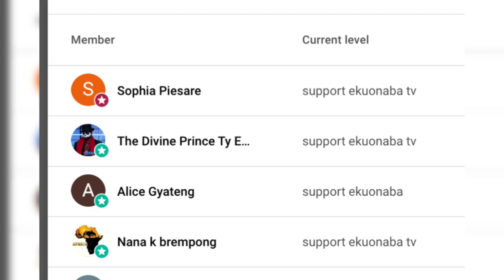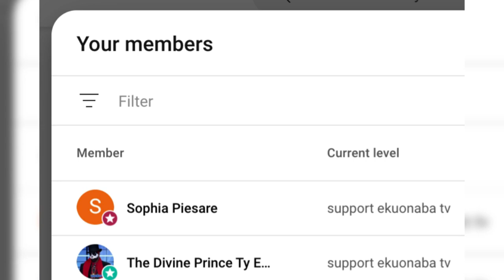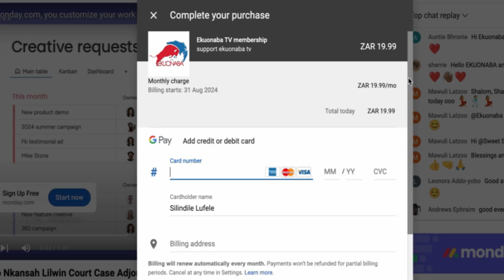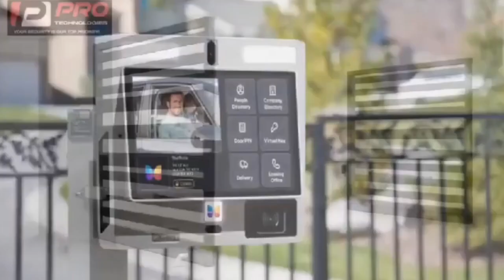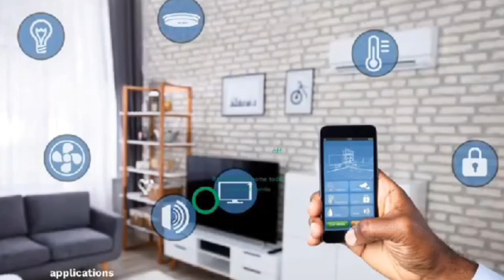Figusty spràys càßh on girlfriend maame serwaa on her birthday